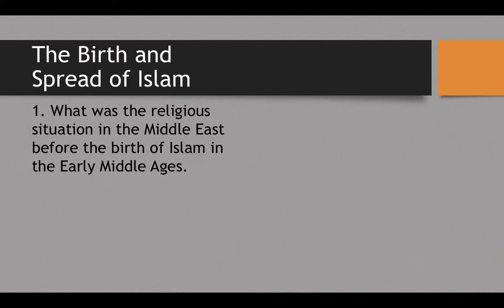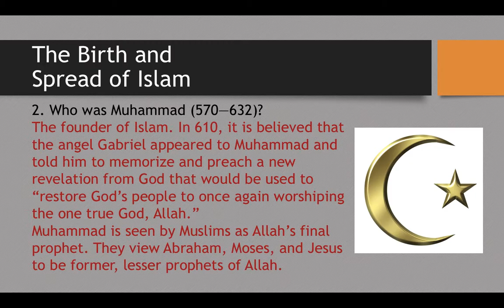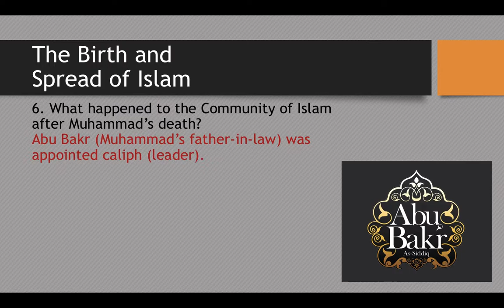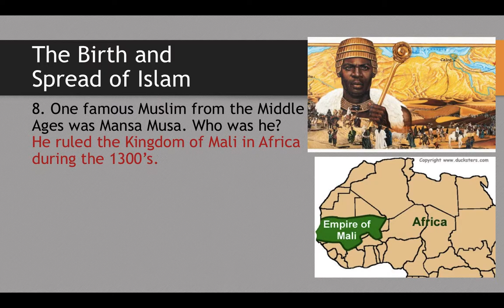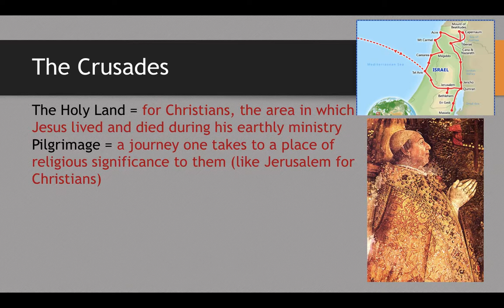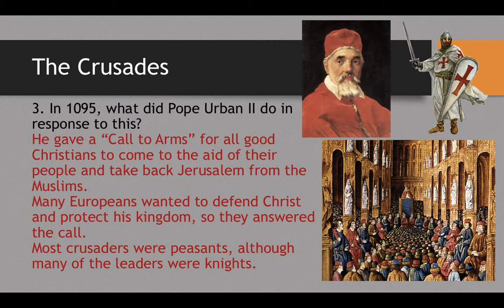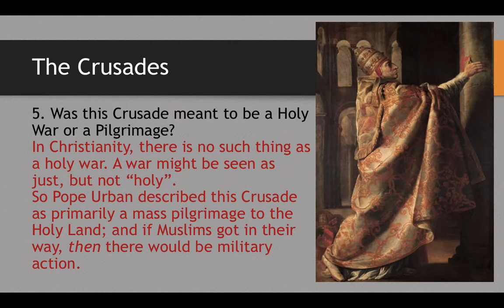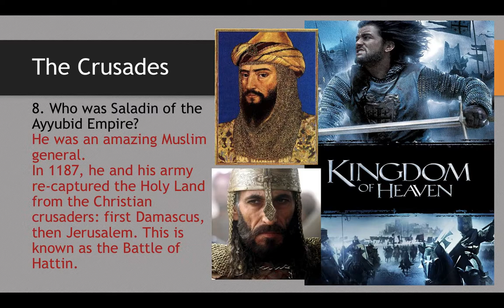The Birth of Islam and the Crusades